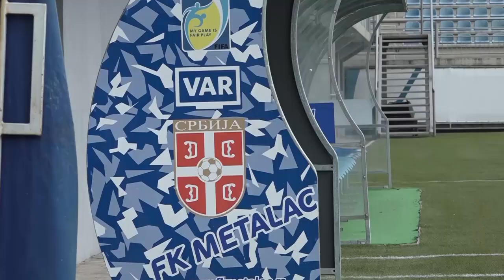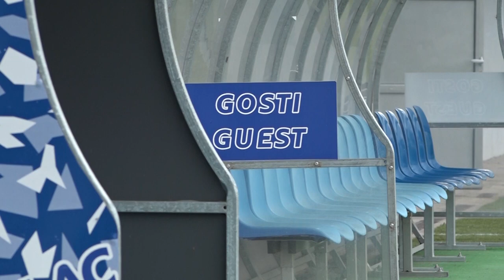TV Telemark - MILOŠ OBRADOVIĆ NOVI TRENER FK "METALAC" 23 08 2023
Miloš Obradović, jedan od naših najperspektivnijih fudbalskih trenera preuzima kormilo FK Metalac- Gornji Milanovac